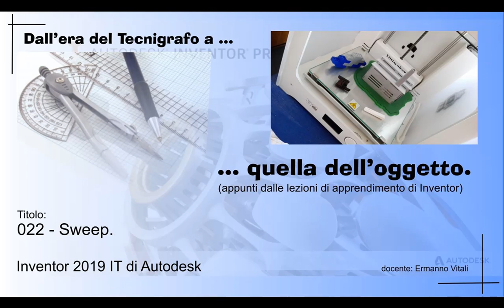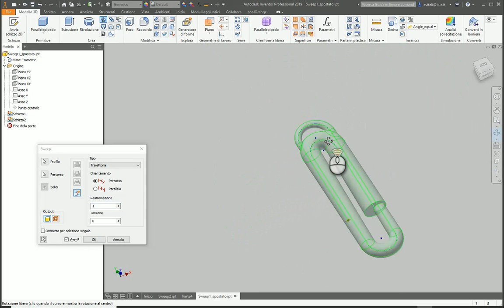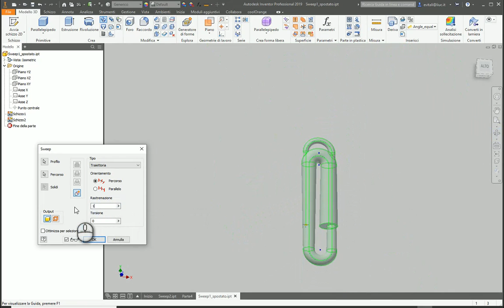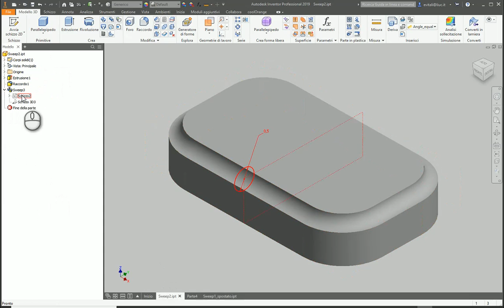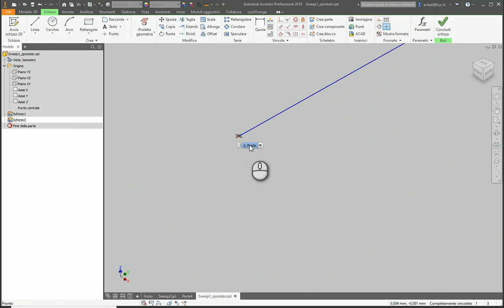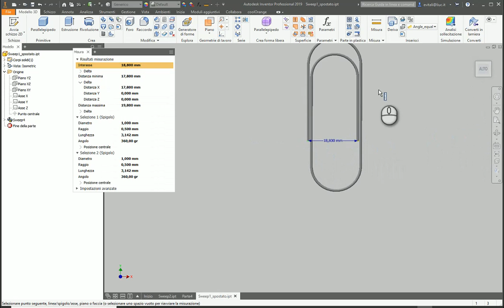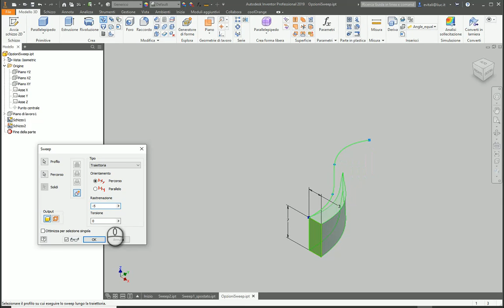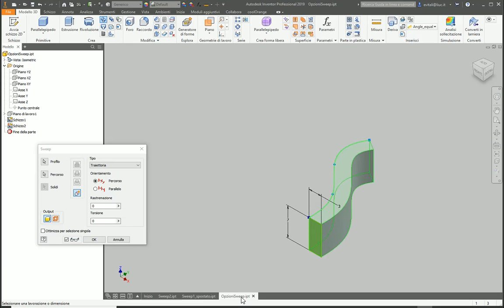Inventor 022 Sweep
Regia filmato Inventor 022 Sweep.

Non tutte le geometrie possono essere create tramite comandi di estrusione lungo l’asse perpendicolare al piano dello schizzo. Le geometrie create per sweep sono costruite facendo percorrere una traiettoria predefinita ad una sezione che si estrude, appunto, seguendo la traiettoria: possiamo vederle come estrusioni su percorso. Si tratta quindi di features che richiedono due schizzi.
0:00:10 Presentazione del filmato.
0:00:52 File Sweep1.ipt: graffetta fermafogli grande: traiettoria aperta.
0:02:16 Coincidenza centro del profilo con punto di partenza path
0:03:35  Funzionamento del comando.
0:04:24 Opzioni in Preview del comando: superficie o solido.
0:04:32  Opzioni in Preview del comando: modalità ortogonale o parallela.
0:05:26 Opzioni in Preview del comando: tipo traiettoria: in questo filmato solo traiettoria
0:05:35 Opzioni in Preview del comando: rastremazione.
0:06:35 Opzioni in Preview del comando: torsione.
0:07:02 File Sweep2.ipt: traiettoria chiusa
0:08:05 Uso operatori booleani. Sweep a sottrarre.
0:09:25 Sweep1.ipt: traiettoria e profilo con punto di origine non coincidenti.
0:09:52 Smontaggio lavorazione di sweep.
0:10:32 Spostamento traiettoria.
0:13:55 Non c’è più coincidenza. Risultato: deformazione (larghezza) del pezzo e messaggio di warning.
0:15:30 Opzioni del comando Sweep col file OpzioniSweep.ipt
0:16:36 Sweep con i default.
0:17:05 Superficie.
0:17:16 Sweep mantenendo parallelo il profilo.
0:18:20 Rastremazione: si rimpicciolisce la sezione potendo arrivare a finire prima della fine del path.
0:19:00 Torsione: 90° e il profilo ruota da 0 all’inizio a 90 alla fine.
0:19:40 Torsione -90°: impossibile per la forma della curva.
0:20:02 Unico Tipo visto in questo filmato è il tipo Traiettoria. Per “Traiettoria e guida” e “Traiettoria e superficie guida” si rimanda ad un altro filmato.
0:20:30 Conclusioni.